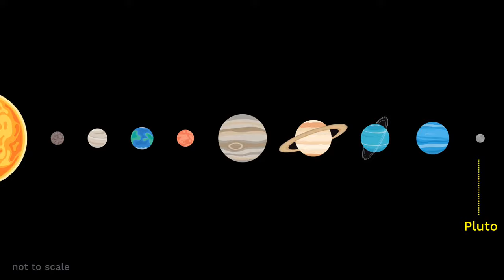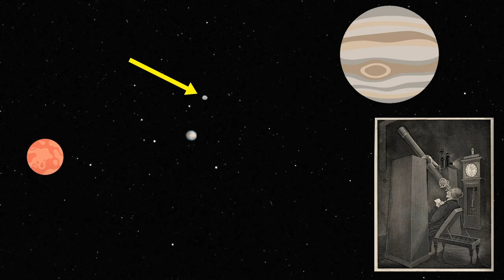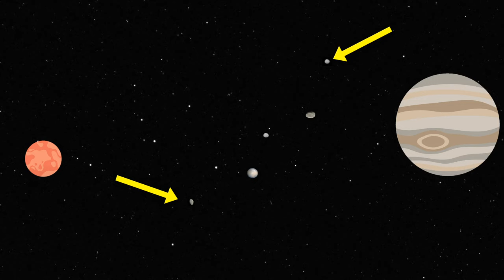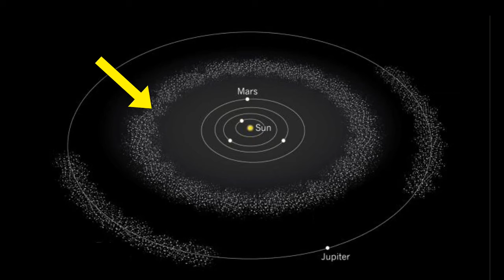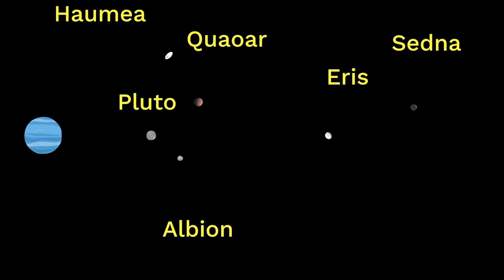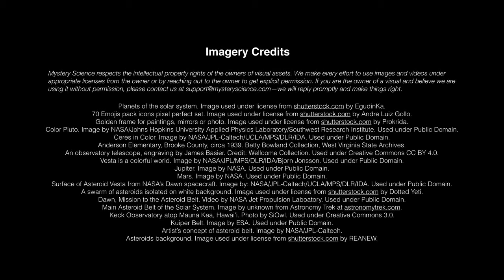Why isnt Pluto a planet anymore?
Are your kids wondering: “Why isn't Pluto a planet anymore?” This question came from Corbin, a 3rd Grader from the US.